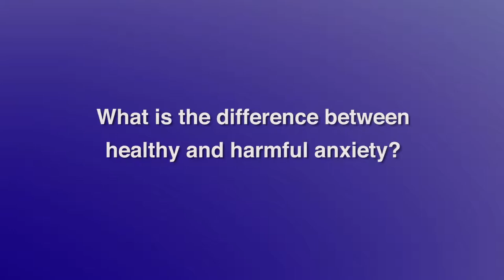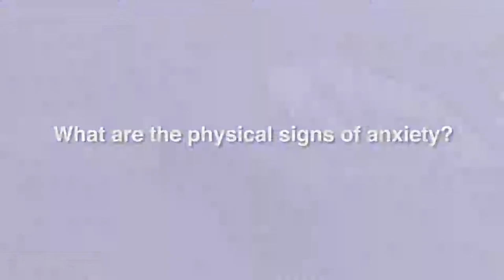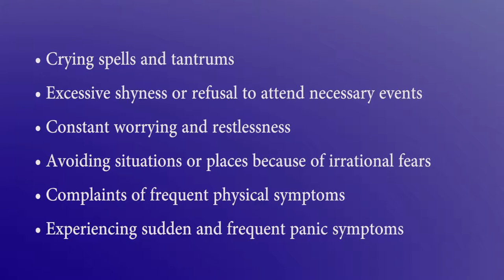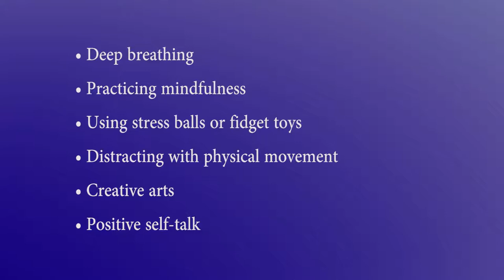Teen Anxiety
In this video, Jennifer Reynolds, Licensed Associate Counselor, explores the differences between helpful and harmful anxiety and physical signs that may indicate that an adolescent is experiencing a higher than typical level of anxiety. She provides suggestions for supporting a child with anxiety and explains how parents and guardians can play an integral role in helping teach coping mechanisms that can last a lifetime. Ms. Reynolds also offers recommendations for how to engage the child’s school and where to seek treatment.

with the Ustream Mobile App